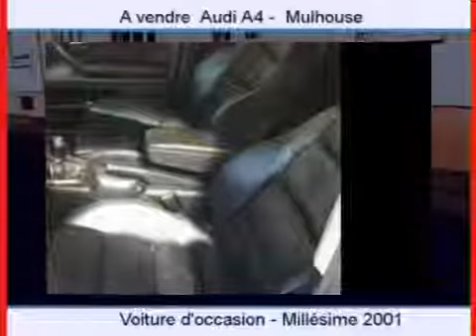Achat Vente une Audi A4 Mulhouse Haut-Rhin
A vendre à  Mulhouse  Occasion automobile Audi A4 de 168000 Km.
automobile occasion Autoenvideo : Achat Vente une Audi A4  Mulhouse  Haut-Rhin